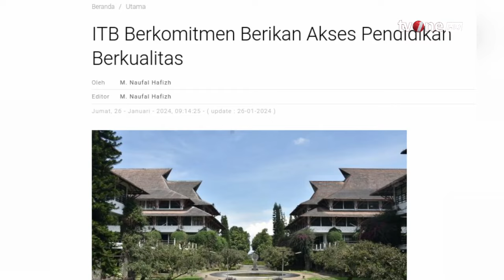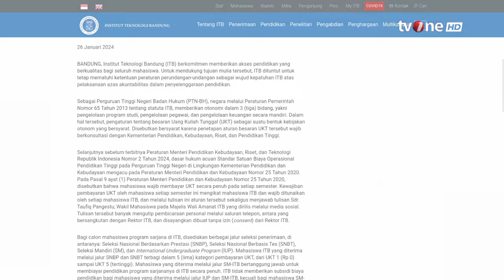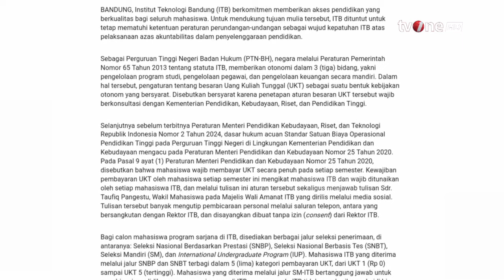Ratusan Mahasiswa ITB Gelar Unjuk Rasa Penolakan Biaya Kuliah Menggunakan Pinjol | Kabar Utama tvOne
Kabar Utama, - Ratusan Mahasiswa ITB Gelar Unjuk Rasa Penolakan Biaya Kuliah Menggunakan Pinjol | Kabar Utama tvOne

Sejumlah mahasiswa menggeruduk Gedung Rektorat Institut Teknologi Bandung (ITB) di Jalan Tamansari, Kota Bandung, Jawa Barat, Senin (29/1/2024). Mereka memprotes kebijakan kampus terkait skema pembayaran uang kuliah tunggal (UKT) dengan mencicil via aplikasi pinjaman online (Pinjol).

KABUT01
FR01
AML01